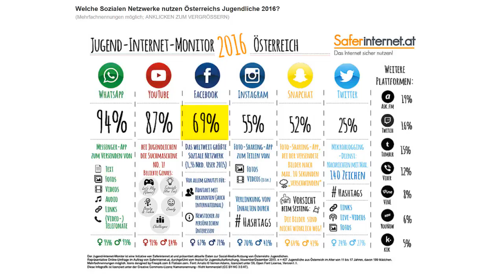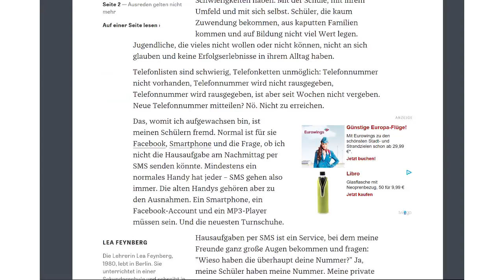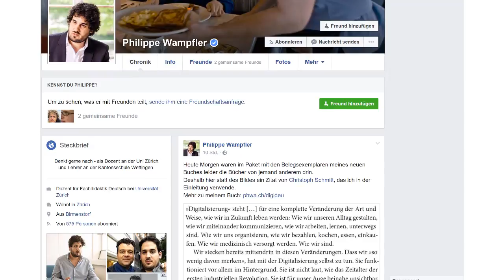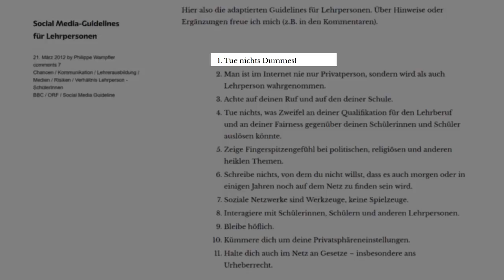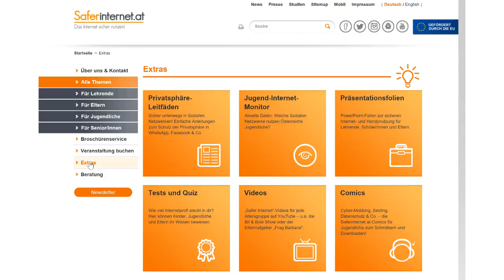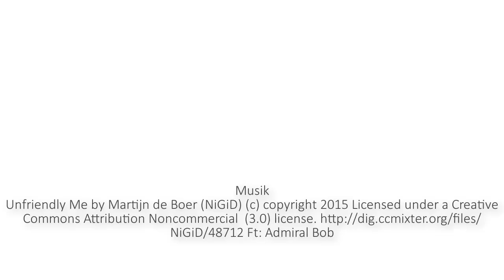CoffeeCup Learning: Digitale Professionsentwicklung Modul 3